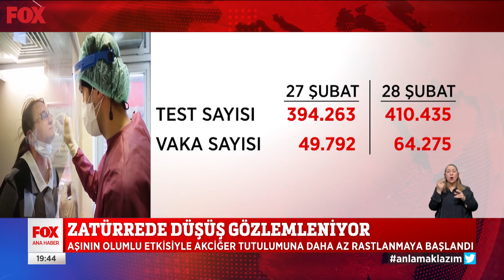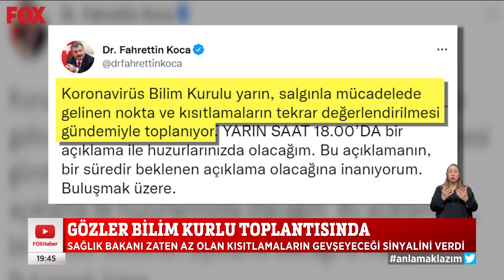Salgından iyi haber! 1 Mart 2022 Selçuk Tepeli ile FOX Ana Haber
Zatürrede düşüş gözlemleniyor... 1 Mart 2022 Selçuk Tepeli ile FOX Ana Haber yayında hemen izle!